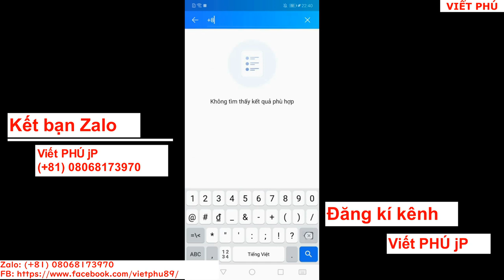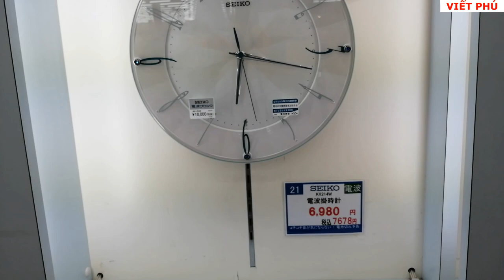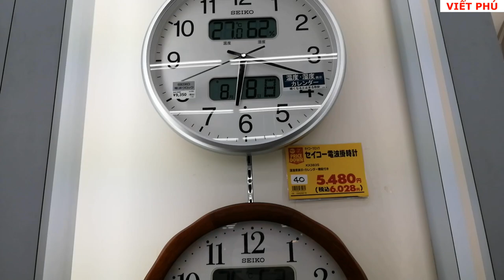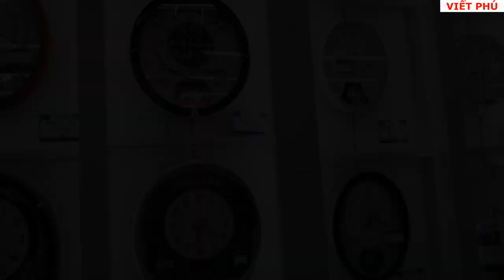Đồng hồ treo tường quả lắc Nhật bản/ Viết Phú JP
Seiko quả lắc, Rythem.